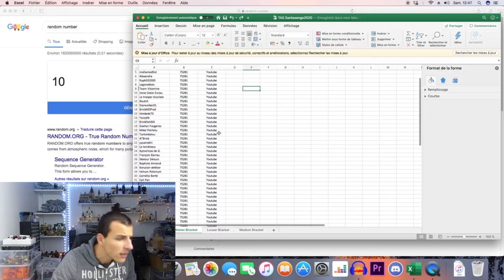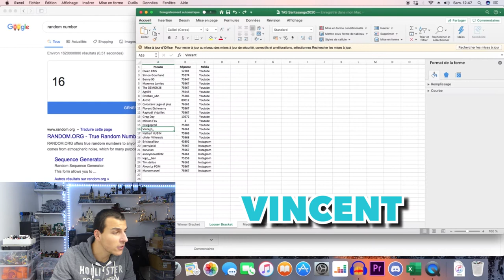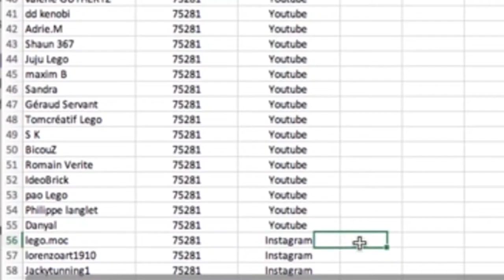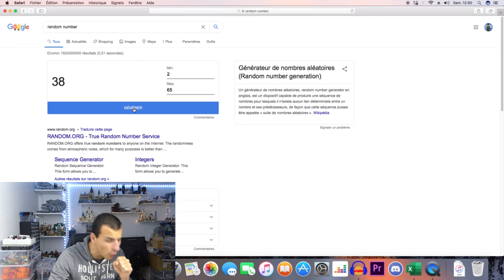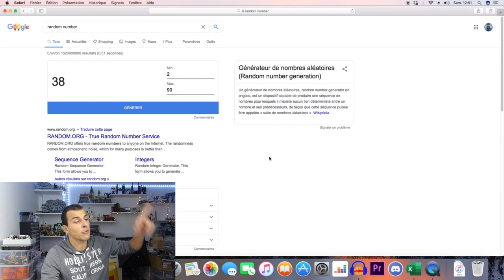RETOUR SUR L'ANNÉE 2020 ET RÉSULTAT DU CONCOURS !!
Rétrospective de l'année 2020 et résultat du concours au menu de cette vidéo

Pour les gagnants : déjà bravo :)
Vous avez désormais 7 jours pour poster un commentaire sous la vidéo. Une fois ce délai écoulé, votre lot sera remis en jeu. Une fois que vous aurez posté votre commentaire, une adresse mail vous sera communiquée pour que nous puisions convenir des modalités d'envois.
Vous devez être majeur ou avoir l'autorisation d'un responsable légal pour me faire parvenir ces informations !!